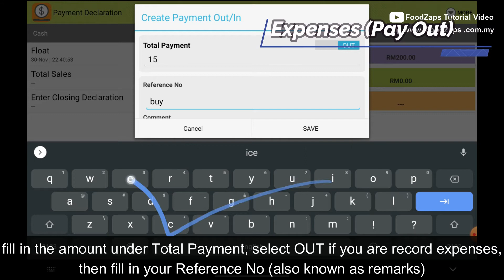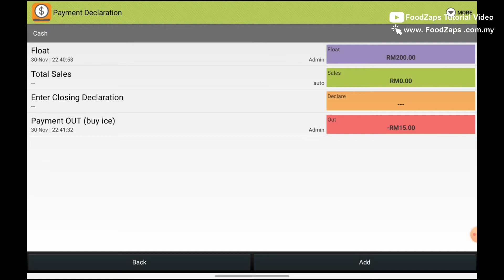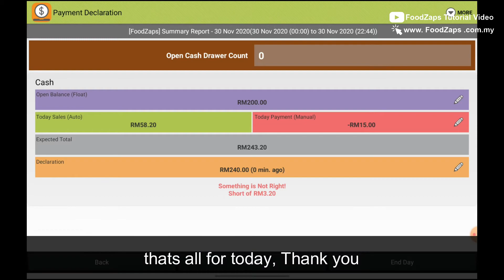Declaration (Opening & Closing | FoodZaps Tutorial Video | by Tai Yong Seng_Sabah Dealer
Greetings FoodZaps user 😍

Seng will shows you how to do opening and closing, including record expenses, pay in and pay out in FoodZaps.

✴️ FoodZaps Point of Sale (POS) System, Suitable for all kinds of F&B Setups.

Refer our website or Facebook page for more!

💯 Suitable for all kinds of F&B Setups 👈